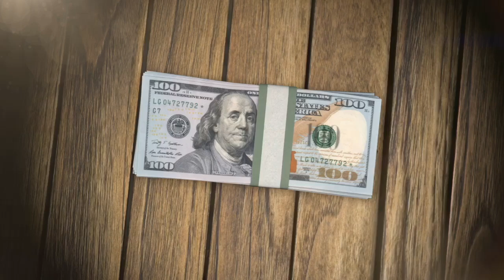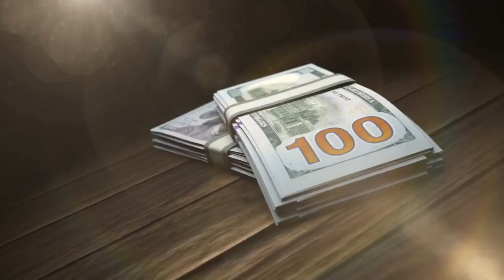Raising Private Money - Jay Guests on Peer-To-Peer - Real Estate Investing Minus the Bank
If you are a real estate investor wondering how to raise and leverage private money to make more profit on every deal then you’re in the right place. On Raising Private Money we’ll speak with new and seasoned investors to dissect their deals and extract the best tips and strategies to help you get the money!

Jay Conner joins William Morales on Peer To Peer Real Estate podcast to talk about his favorite topic: Raising Private Money.

Listen to Jay’s story as he shares his first-ever real estate deal way back in 2003, selling the property by using creative financing without him even knowing what that is.

“Growth Comes From Challenges” - Jay Conner

Learn from Jay about how he overcome his greatest challenge when the bank closed his line of credit in 2009 which lead him to discover Private Money to fund his deals.

“It Is Impossible For You To Fail Until You Choose To Quit” - Jay Conner

“What Motivates Me Is Making An Impact, Serving Others - Simply Giving Back” - Jay Conner

Timestamps:
0:01 - Raising Private Money
0:53 - Who is Jay Conner, The Private Money Authority?
6:13 - Jay Conner’s First Real Estate Deal
12:45 - Jay Conner’s Creative Financing Deals
13:47 - Discovering Private Money
20:55 - What Is Private Money?
25:31 - Creative Financing & Private Money
32:46 - Why Private Lenders Will Invest Their Money To A New Real Estate Investor.
34:33 - Where Do You Find Private Lenders?
37:26 - Interest Only Payments For Your Private Lenders
42:34 - Where To Find Private Money: The Warm Market
44:42 - Where To Find Private Money: Expanded Warm Market
45:08 - Where To Find Private Money: Existing Private Lenders
48:51 - Jay Conner’s Private Money Academy: - 30 days free trial
50:26 - What Keeps Jay Conner Motivated?
53:02 - Jay’s Free Private Money Guide